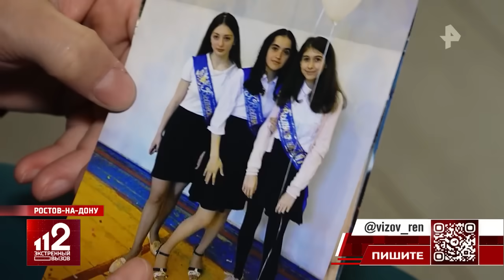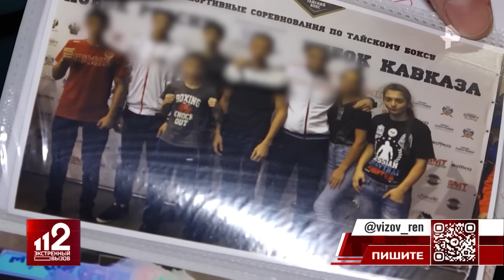Похожую на пропавшую спортсменку Анну Цомартову девушку видели в Дубае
Неожиданный поворот появился в деле о поисках спортсменки из Ростова-на-Дону Анны Цомартовой, которая пропала семь месяцев назад в Каспийске. Все это время считалось, что она утонула, но тело так и не нашли. А сейчас стало известно, что в Дубае видели девушку, как две капли воды похожую на Анну.

Репортаж "РЕН-ТВ"